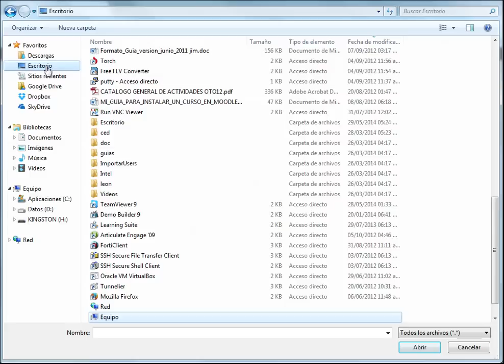Pasos para subir Archivo de tarea (MOODLE 2)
Pasos para subir un archivo de tarea (MOODLE 2).

Nota: si al intentar subir tu tarea, NO puedes presionar el botón Seleccionar archivo  o Subir este archivo, una de las causas puede ser que cualquiera de dichos botones se encuentre dentro del rectángulo punteado, para solucionar esto revisa el siguiente enlace: